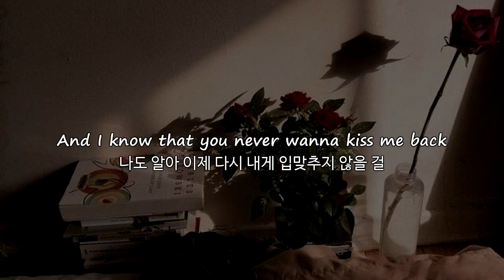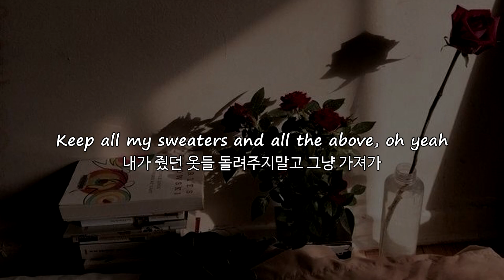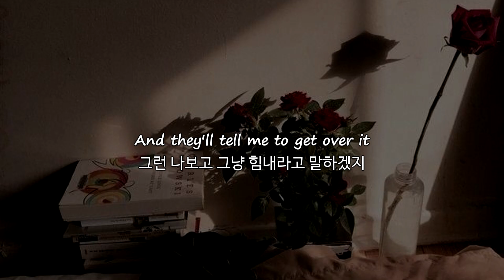🖤Thomas Reid x cøzybøy x Jomie - Get You Back 가사해석 (번역/자막/가사/플레이리스트/노래추천)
🚩오타 및 오역이 있을 수 있습니다. 오타 의역에 관한 의견은 댓글로 남겨주세요

🚩이 영상을 통한 수익창출은 하지 않습니다